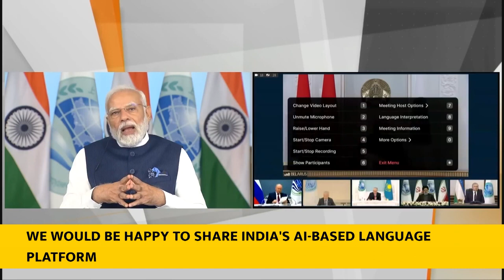PM Narendra Modi's opening remarks at SCO Summit with English Subtitle